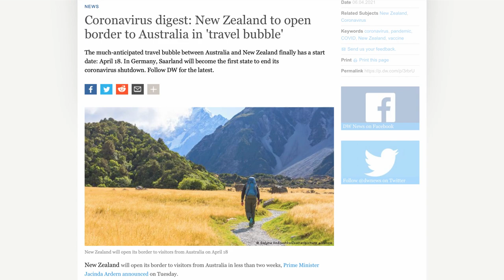Paid To Eat A $200 CRAYFISH & Ride A JETBOAT For Tourism NZ Commercial! | Glenorchy, New Zealand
Having done a bit of extra work while in New Zealand, this was by far THE BEST experience I've ever had on set. You can't beat those working conditions.